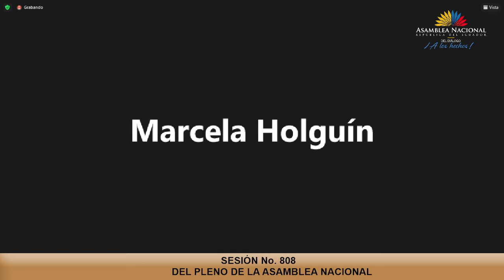Asambleísta Mireya Pazmiño - Sesión 808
01 de noviembre de 2022
PlenoLegislativo | @mireyapazminoa argumenta que el Presidente @LassoGuillermo ofreció la construcción y ampliación de la carretera Ambato-Guaranda-Babahoyo.
Esta obra es importante y necesaria para el desarrollo de las provincias de Tungurahua, Bolívar y Los Ríos, puntualiza.